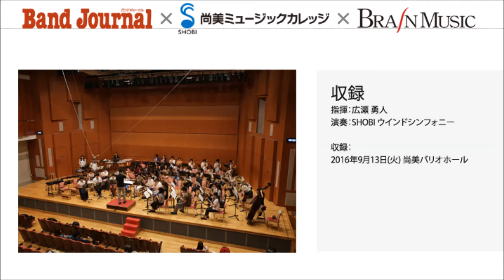《8つのロシア民謡》より V.小鳥の物語（作曲：A.リャードフ / 編曲: 福田 洋介)【2016年9月号】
バンドジャーナルに毎号ついてくる付録楽譜！
その楽譜をSHOBI ウインドシンフォニーが演奏！
YouTubeブレーン公式チャンネルで配信！